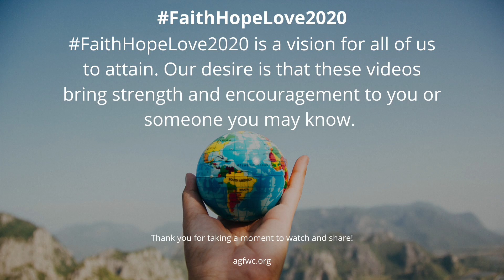Faith - Hope - Love 2020: #1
- Faith - Hope - Love - 2020

Everyone could use more of each especially in times like these, and we're compelled to spread this good news!

These videos have been submitted by members of our church, but FaithHopeLove2020 is a vision for all of us to attain. Our desire is that these videos bring strength and encouragement to you or someone you may know.

Thank you for taking a moment to watch and share!